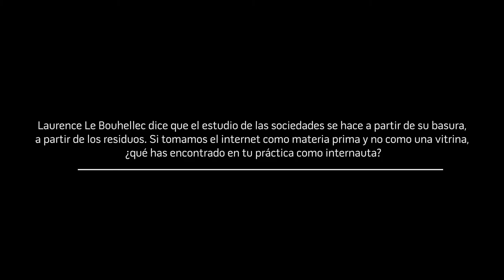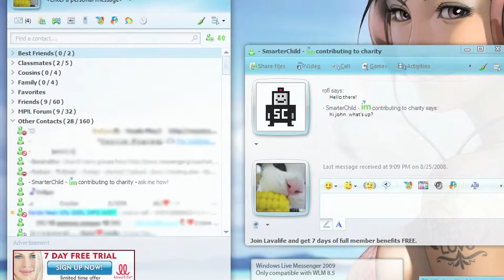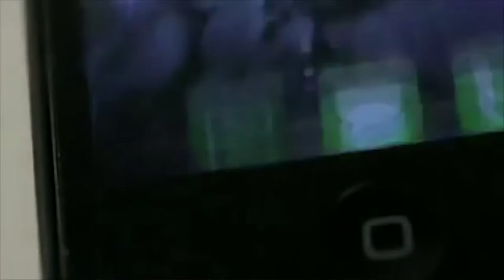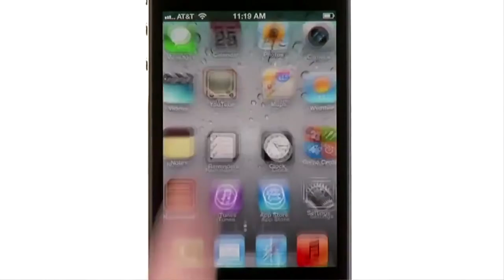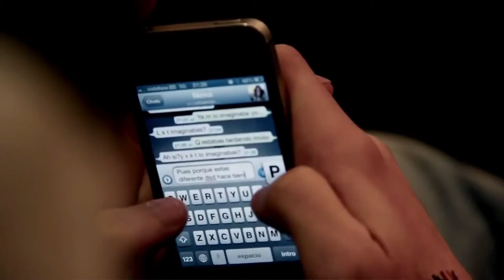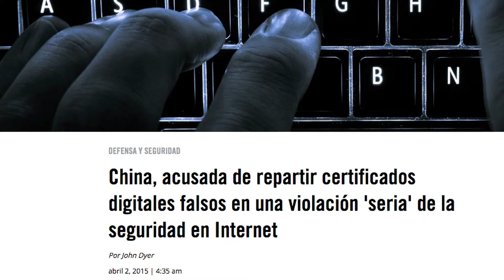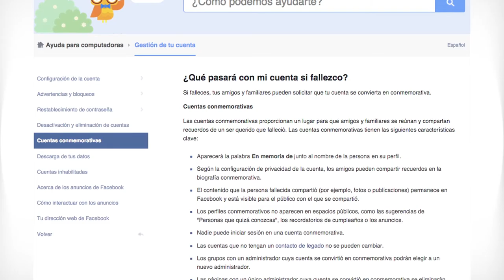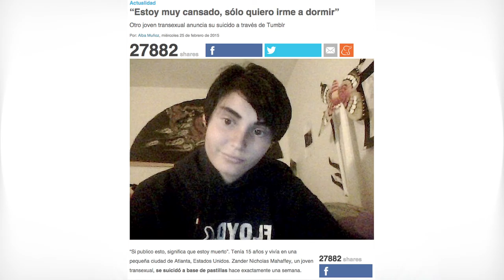eLiteratura Entrevista con José Jiménez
José Jiménez Ortiz indaga en los usos y costumbres de nuestra identidad digital ya que ofrecemos nuestros datos a las grandes empresas con nuestras conversaciones, tildadas como personales, sin reflexionar en lo que esto implica.

CONACULTA
2015